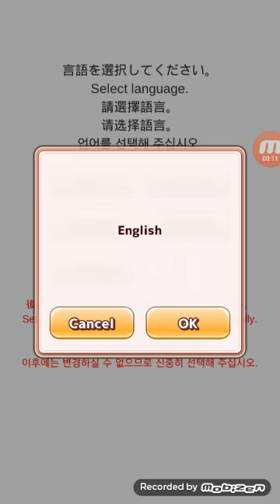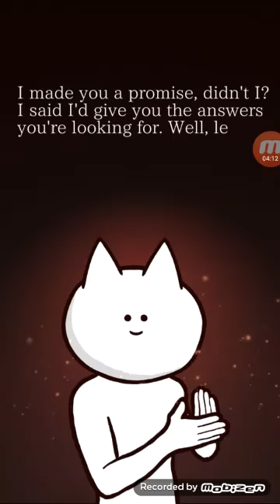Le cat killer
Ale ale ale from the car killer